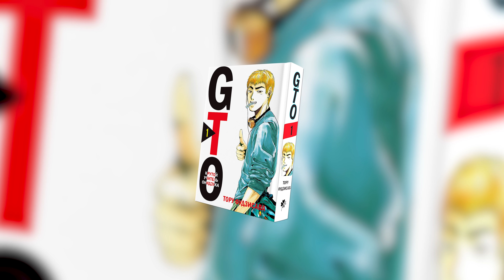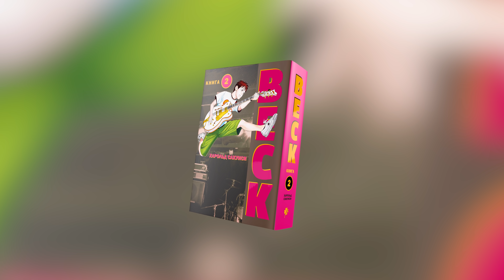Книга Бобы Фетта - разбор 3 серии. Злой вуки вернётся?